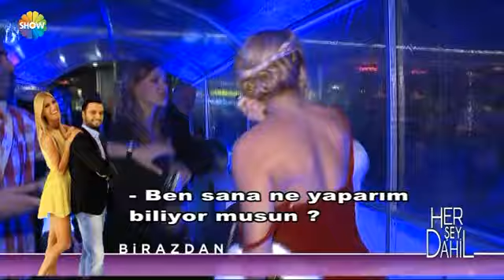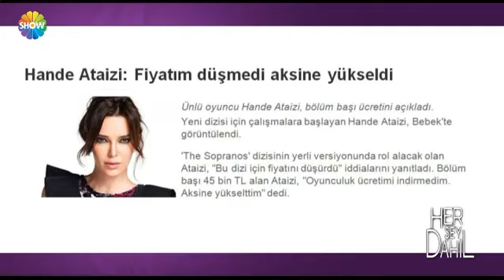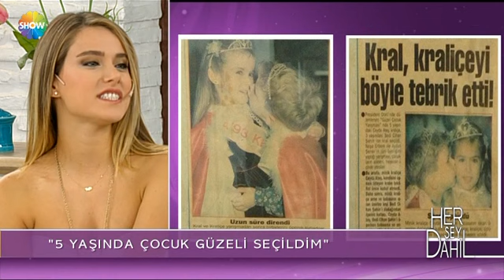Her Şey Dahil / 23 Ekim 1. Kısım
Her Şey Dahil'in bugünkü konuğu Ceyda Ateş